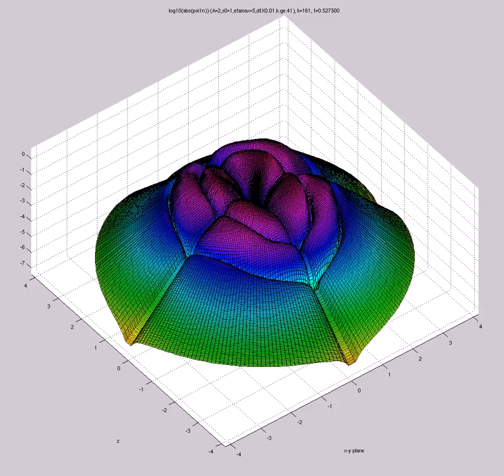log10(abs(psi1)) (A=2,s0=1,etamax=5,200X60,mix,t=316,dtX0.01.k.ge.41) FOURQUAD